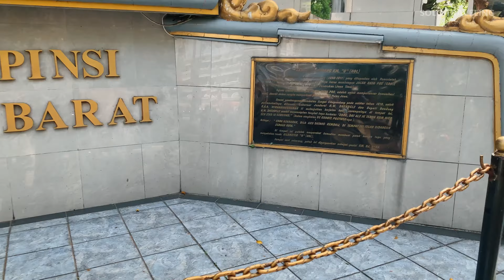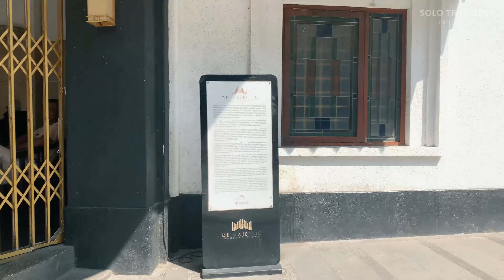Jalan Kaki Dari Titik Nol Jalan Asia Afrika Bandung Menuju Braga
Di pagi yang cerah ini kita akan berjalan kaki menuju jalan braga, kita akan mulai dari titik nol. Titik nol kilometer yang berada di jalan asia afrika ini merupakan monumen bersejarah kota bandung, dimana asal muasal lahirnya kota bandung berasal dari sini.

**Silahkan menyalakan subtitle**

Rute: Jalan Asia Afrika - Jalan Braga
Jenis Tur: Jalan Kaki
Cuaca: Cerah
Suhu: 26°C
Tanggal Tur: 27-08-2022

0:00 Monumen Titik Nol
3:07 Starbucks Braga Asia Afrika
6:45 Simpang Braga
10:47 Sweet Cantina
11:23 Braga Citywalk
12:39 Denkmal